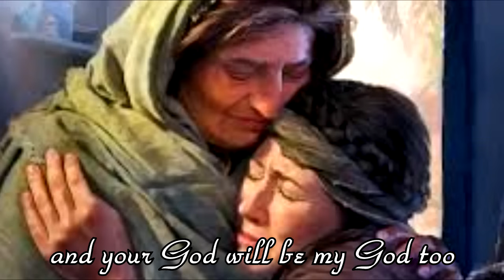Song of Ruth (Wherever you go)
During the time of the Judges when there was a famine, an Israelite family from Bethlehem – Elimelech, his wife Naomi, and their sons Mahlon and Chilion – emigrated to the nearby country of Moab. Elimelech died, and the sons married two Moabite women: Mahlon married Ruth and Chilion married Orpah.

After about ten years, the two sons of Naomi also died in Moab. Naomi decided to return to Bethlehem. She told her daughters-in-law to return to their own mothers, and remarry. Orpah reluctantly left, however Ruth decided to stay with Naomi.

What Ruth said to Naomi (Ruth 1:16-17) comprise the lyrics of this song.  The melody was composed by Brother Gregory Norbet, from the Benedictine Weston Priory in Vermont.